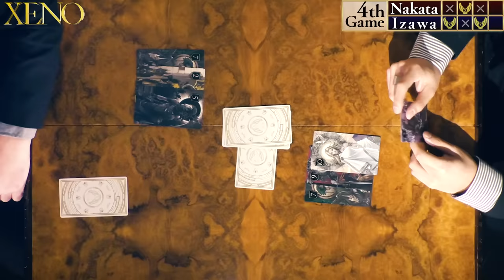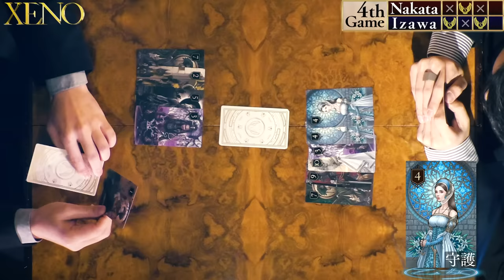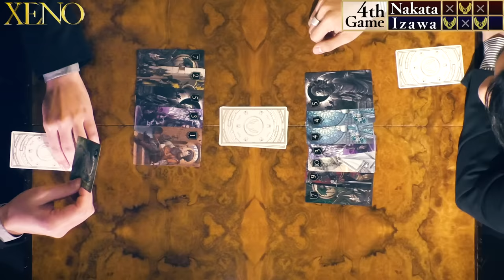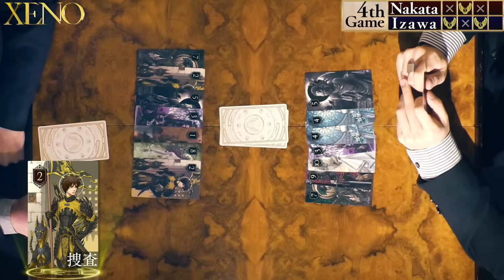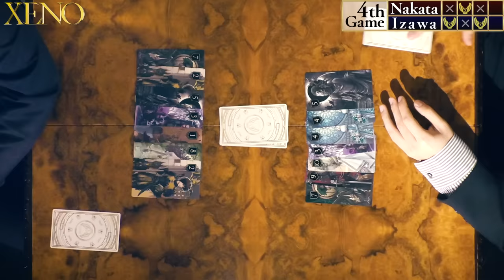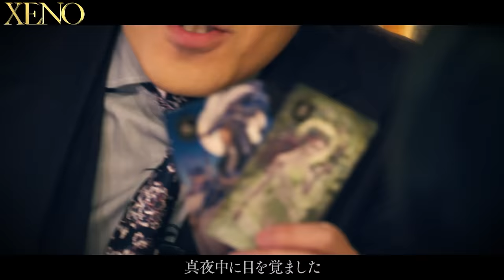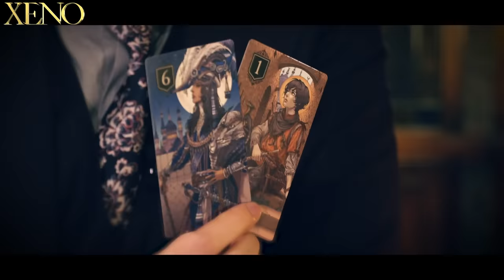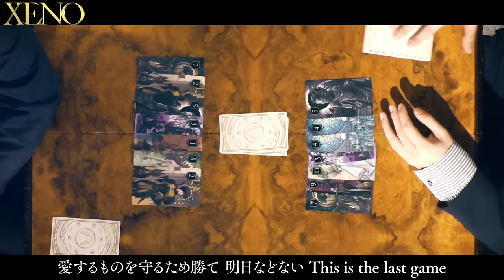【中田敦彦vs伊沢拓司②】 〜芸術の領域〜【XENO ゼノ】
クイズノックさんとの4人対戦はこちら

カードの種類と効果
10英雄（潜伏・転生）
9 皇帝（公開処刑）
8 精霊（交換）
7 賢者（選択）
6 貴族（対決）
5 死神（疫病）
4 乙女（守護）
3 占師（透視）
2 兵士（捜査）
1 少年（革命）
カードは全18枚
10英雄と9皇帝は1枚
残りのカードは2枚

簡単なルール説明
・手札のカードは1枚
・山札からカードを1枚引く
・どちらか一方のカードを場に出す
・カードには効果があり攻防を繰り広げる

勝敗の決め方
・山札のカードが無くなった時に手札の数字が大きかった方の勝利
・カードの効果によって相手を脱落させた時点でゲーム終了

XENO通常版はこちら
XENO豪華版はこちら